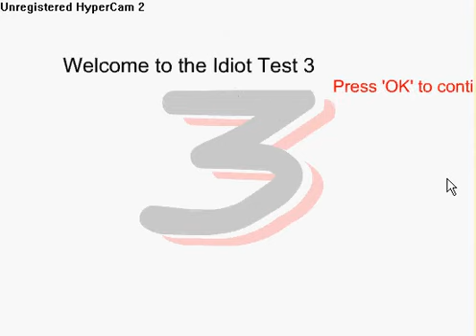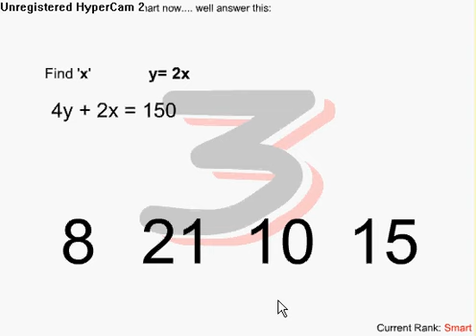Idiot Test 3 - Rank Smart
This is a video of the game Idiot Test 3, it show me going through the levels up to level SMART.